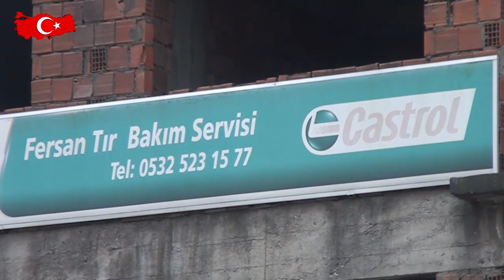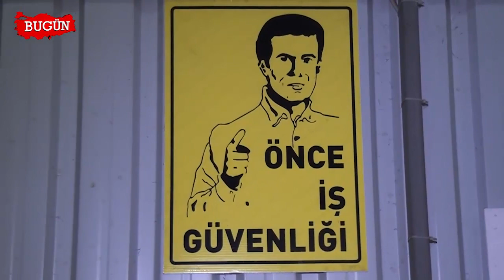FERSAN TAŞIMACILIK VE TIR BAKIM SERVİSİ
Artvin Hopa'da hizmet veren 'FERSAN TAŞIMACILIK VE TIR BAKIM SERVİSİ' işletme sahibi Metin Yenigül, sektördeki faaliyet ve başarılarını 'Bugün Kobi Özel'e anlattı.